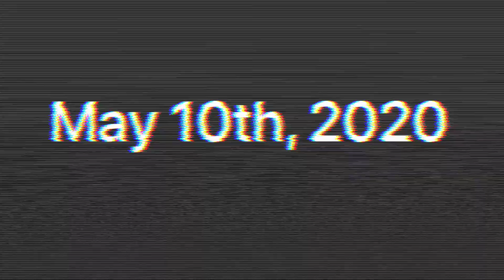“Wrack & Ruin (electric piano)” | Joshua Donel Midkiff [OFFICIAL]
Words/Music by Joshua Donel Midkiff